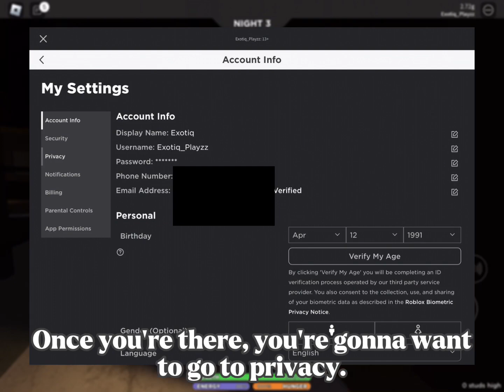How To Enable Roblox Facecam! (Easy!)